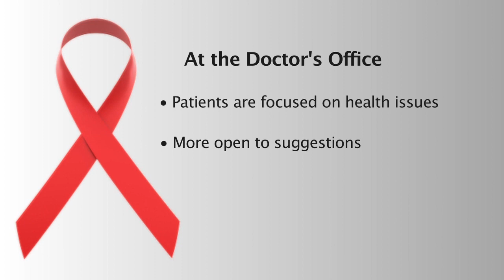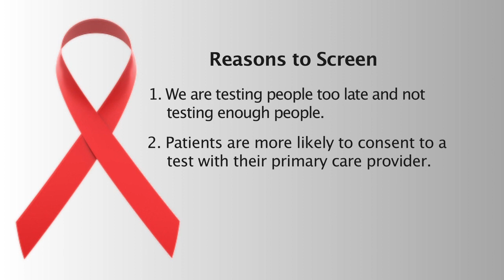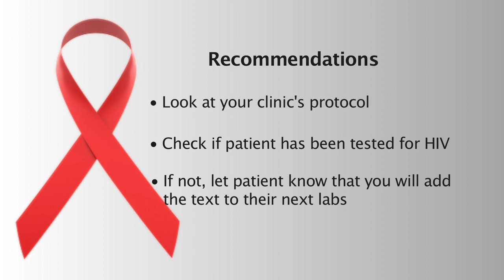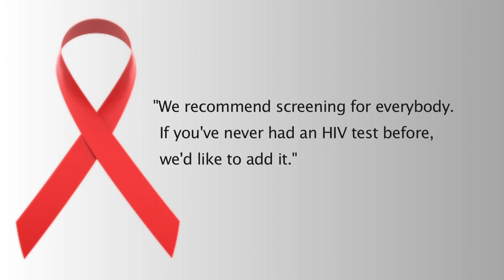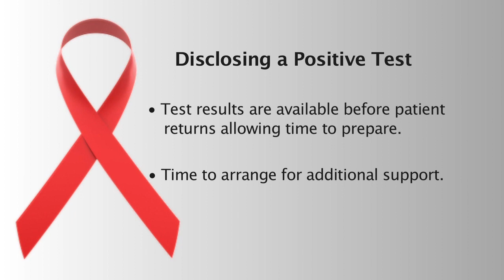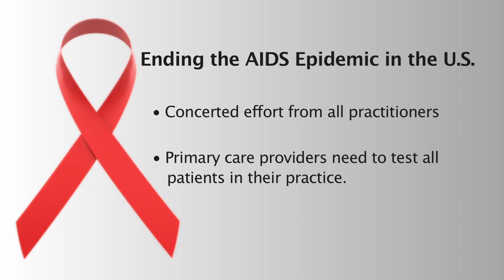Routine HIV Testing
In September 2006, CDC released Revised Recommendations for
HIV Testing of Adults, Adolescents, and Pregnant Women in Health-Care Settings. These new Recommendations, which replace CDC's 1993 Recommendations for HIV Testing Services for Inpatients and Outpatients in Acute-Care Hospital Settings, advise routine HIV screening of adults, adolescents, and pregnant women in health care settings in the United States. They also recommend reducing barriers to HIV testing.

People who are infected with HIV but not aware of it are not able to take advantage of the therapies that can keep them healthy and extend their lives, nor do they have the knowledge to protect their sex or drug-use partners from becoming infected. Knowing whether one is positive or negative for HIV confers great benefits in healthy decision making.